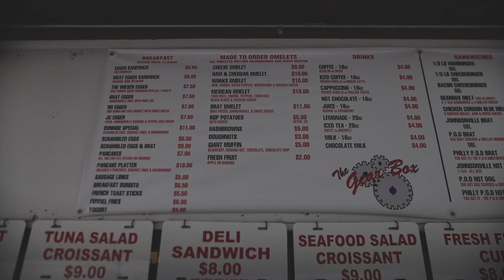PARKER CHASE VLOG 18 - ROAD AMERICA IMSA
This is one of our favorite races of the year.  Road America is so scenic and provides great racing all race.  We typically have a bit of weather too, and this year was no different.  Have a look back at the weekend in Elkhart Lake.